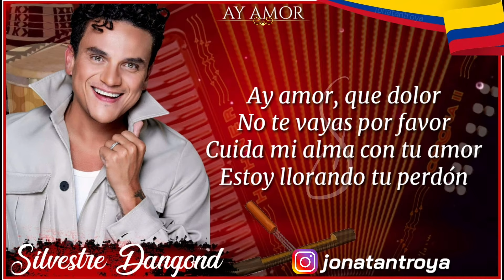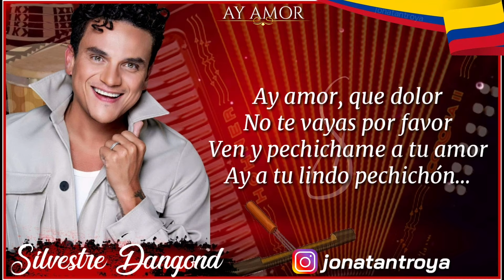Ay Amor - Silvestre Dangond (Letra)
Bienvenidos y gracias por visitar mi canal espero que te guste y disfrutes del video con la letra de la canción AY AMOR
Canción de la autoria e interpretada por SILVESTRE DANGOND incluida en el álbum SIGO INVICTO O en el año 2014
Si te gustó este video regalame un like y suscribete a mi canal para que sigas disfrutando de lo mejores videos con la letra de la canción que más te gusta del VALLENATO
Link de mi canal: